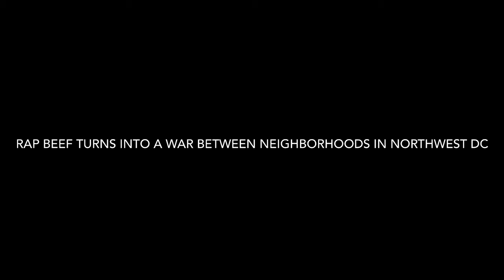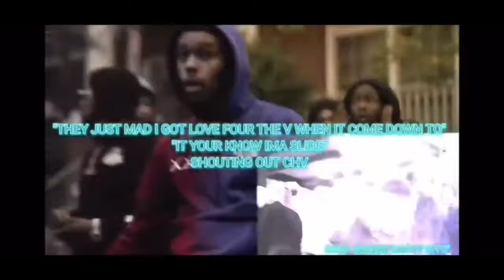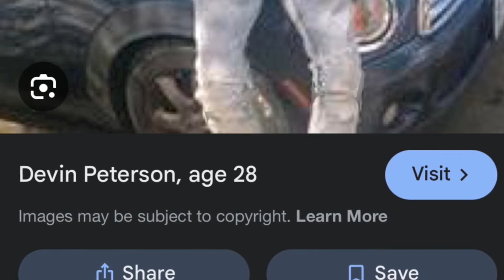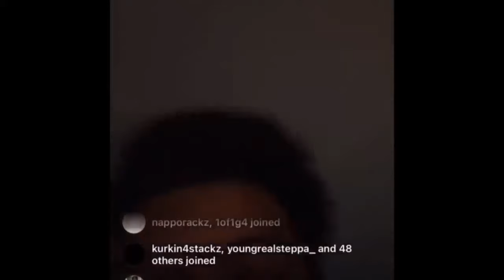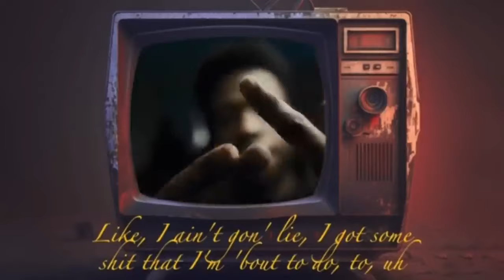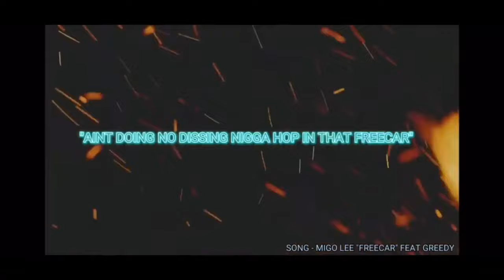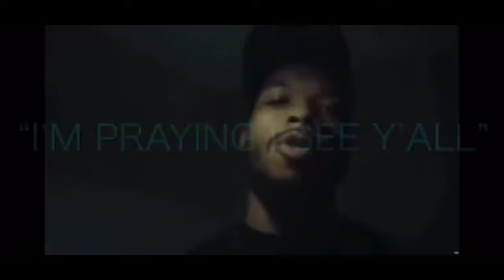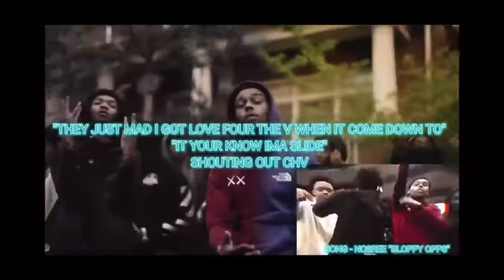DC Mass Shooting Kills Rapper Starts Deadly War (2020-2024)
The Deadly War that leads sparked by rap beef that leads to an indictment for both sides